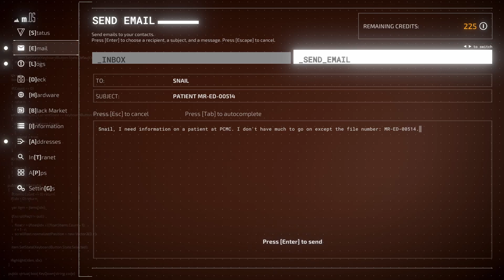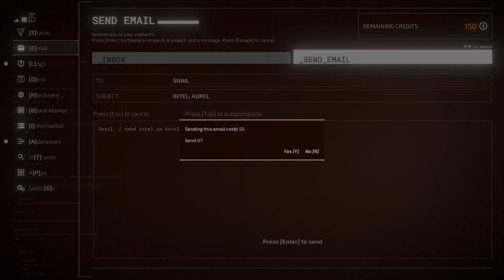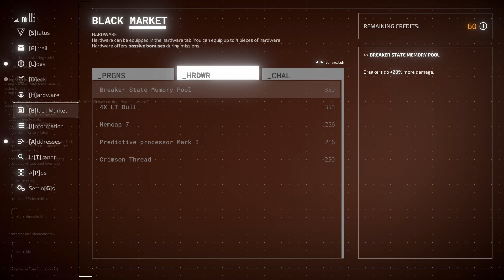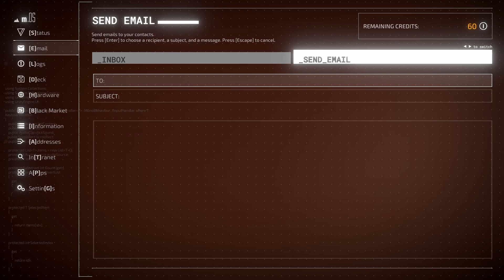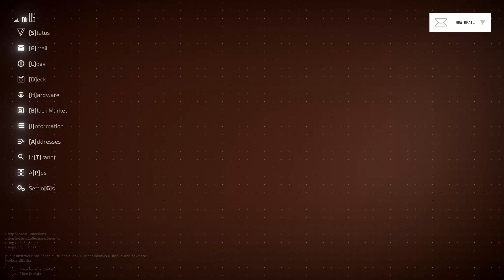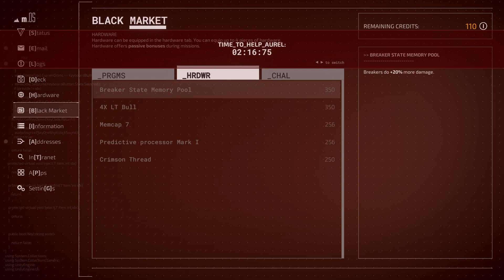Aurel in trouble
and thanks to alexia for the intro music her twitch channel is
In this episode, we are having to try and protect and look after brother Aurel are we able to do it?
check out my friend's YouTube channels and give them a like and sub as well